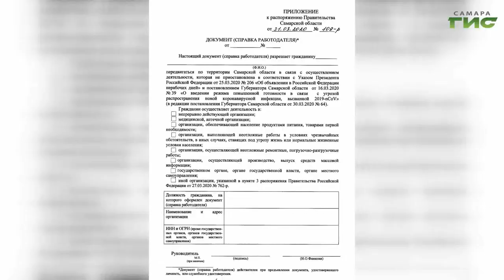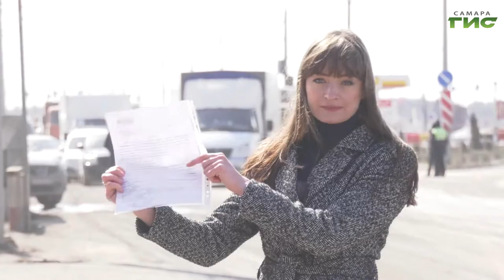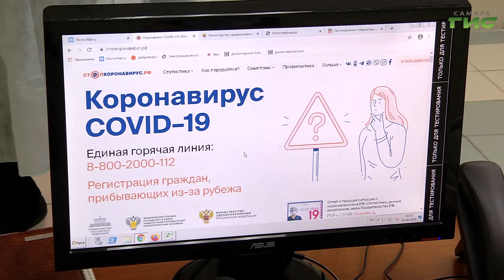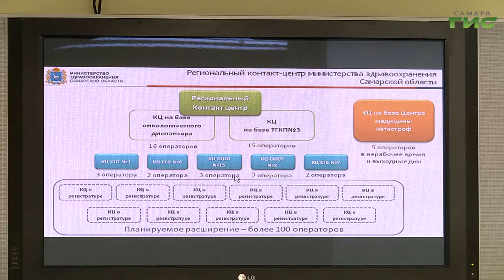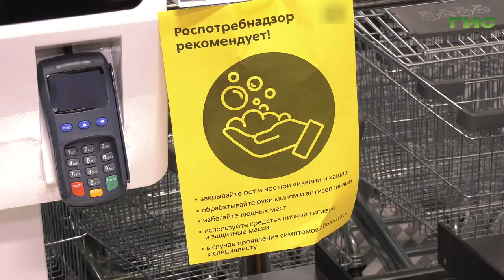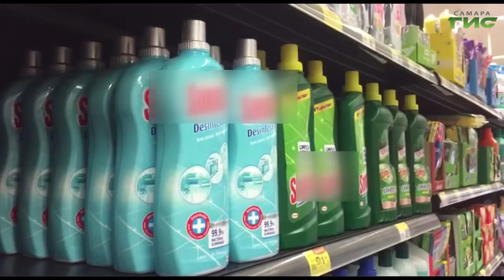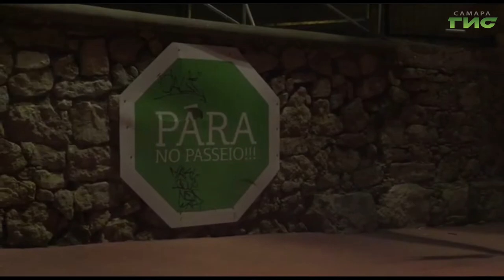"События" от 01.04.2020 (вечер)